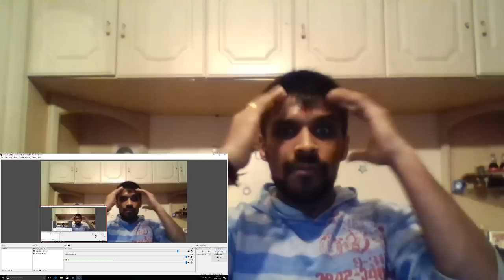GEAR 5 LUFFY LOOKS OP!!!! Luffy Gear 5 Transformation REACTION!!!